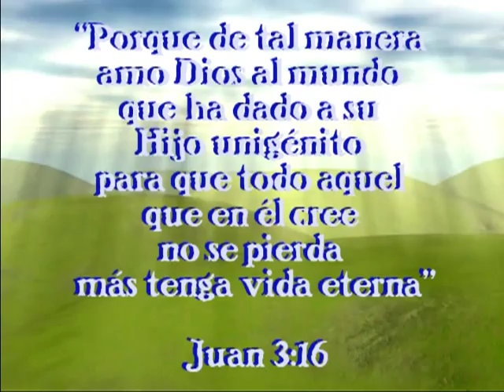La Gloria (The Glory) en español por Damaris Moyano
Su gloria fue derramada cuando fue quebrantado en aquella cruz por salvarnos.
Original by Avalon.
Interpretada en español por Damaris Moyano

Te esperamos!

Carlos y Damaris Moyano